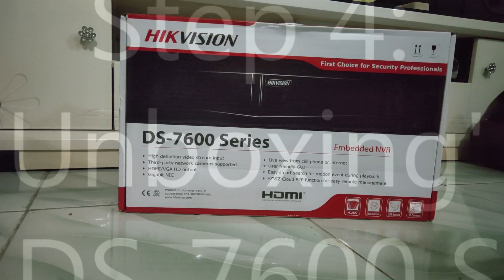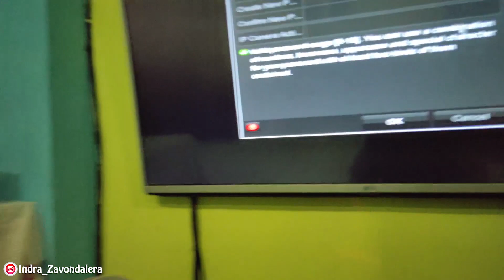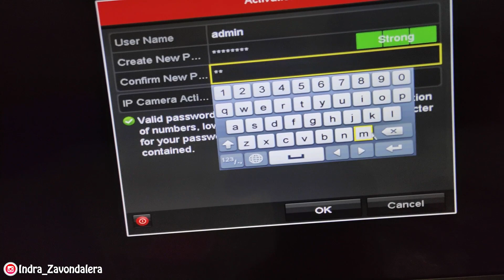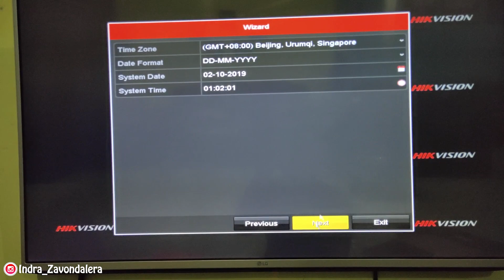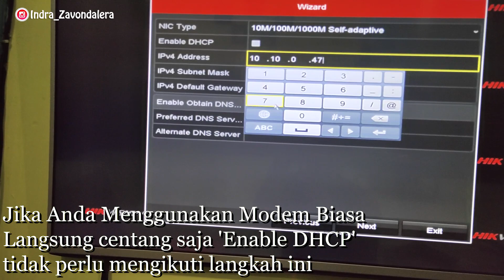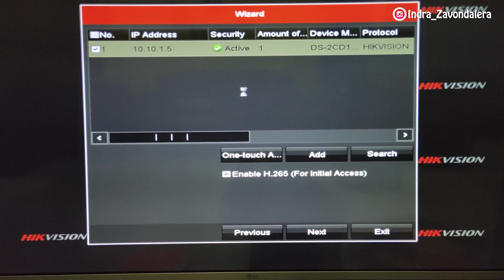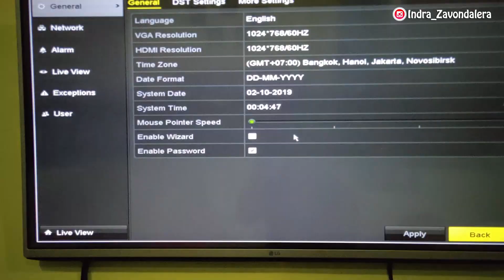Tutorial Setting IPCAM dan NVR HIKVISION PART 2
Jadi video ini berisi ada 2 part ya
biar gak kepanjangan waktu tontonnya

nah di Video yang pertama ini tutorkan
Cara seting kameranya dulu
walaupun sebenarnya IP dari kamera tersebut bisa di ganti
langsung dari NVR itu sendiri
tapi paling tidak kita harus tau bagaimana cara Settingnya dari kamera itu sendiri.